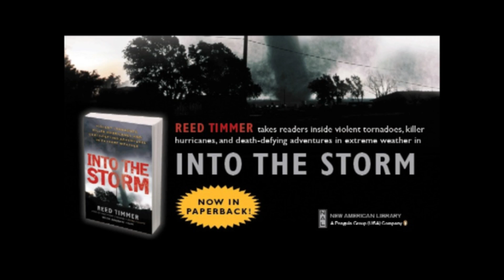INCREDIBLE hail storm video!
May 5, 2006 - EXTREME hail in the Texas Panhandle. Find out the rest of the story in INTO THE STORM.

Reed Timmer, a star of the top rated Storm Chasers Television series on the Discovery Channel, is one of the most successful and most extreme storm chasers in the world. His is a job that requires science and bravado, knowledge and instinct just to survive, never mind excel. It's a job some people would kill for. But most prefer to let Timmer take the risks while they watch from the safety of their own homes. Now, in Into the Storm, he takes readers inside the terrifying and awe-inspiring world of big weather.

Into the Storm is Timmer's dramatic account of his extraordinary profession. Featuring stories of the three-hundred-plus extreme tornadoes, hurricanes, or blizzards that Timmer has watched ring-side over the last decade—storms that include the killer F5 tornado that struck Moore, Oklahoma, in May 1999; the unprecedented, devastating storm surge of Hurricane Katrina; and the little-studied but enormously powerful storm systems in places like Canada and Argentina. As a Ph.D. candidate in meteorology, Timmer is after more than just an adrenaline rush—his stories feature fascinating insights into the science of storms, and how the data he is collecting could possibly save lives. With a firsthand perspective on the storm-chasing community, Timmer also takes readers inside this world, examining his controversial obsession and the ethical debates it sparks.

Into the Storm is one wild—and informative—ride. Get your copy today -- wherever books are sold!